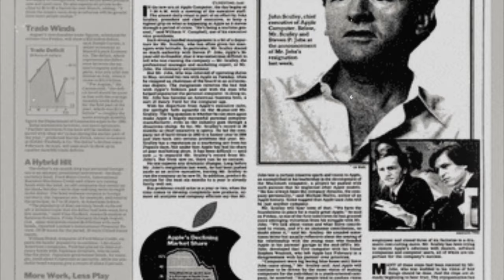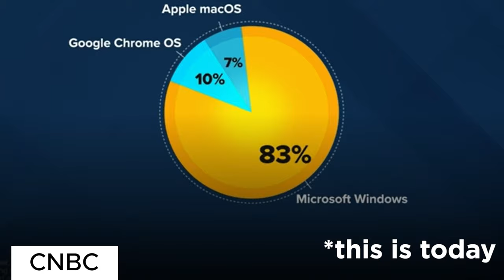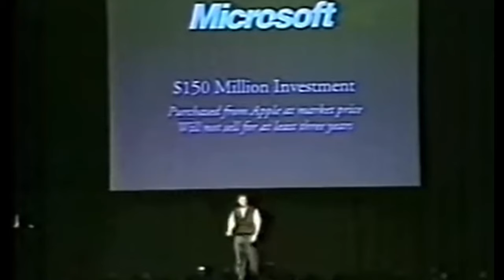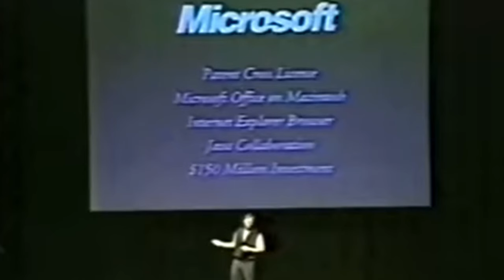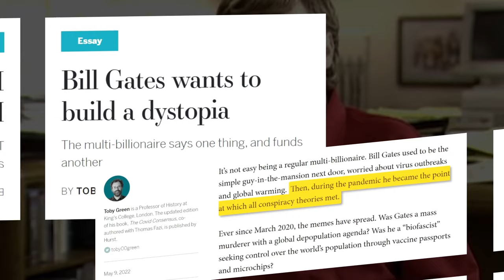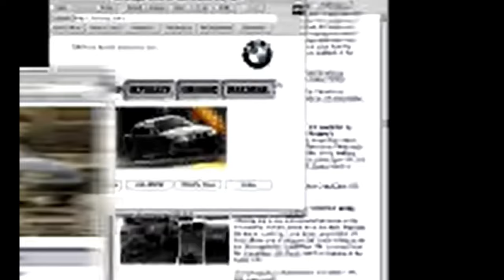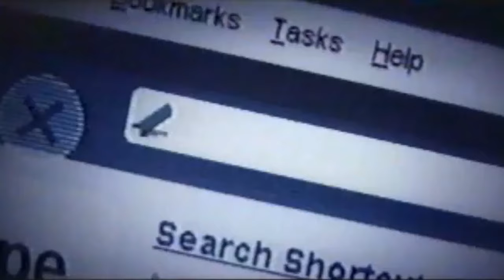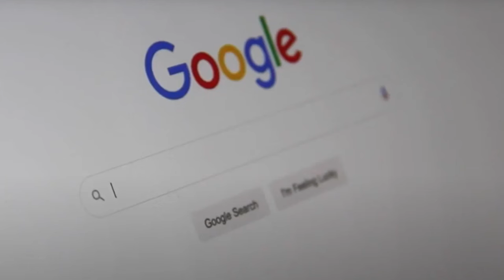Why Microsoft Saved Apple From Bankruptcy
Why Microsoft saved Apple from bankruptcy? Why did Bill Gates help Steve Jobs. This is one of the most interesting stories in the business world. If you are an ispiring entrepreneur or want to upgrade your business knowledge this video is for you.